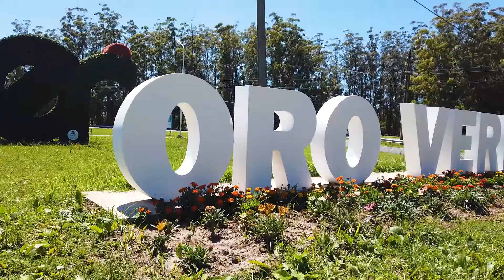Hacia la conformación del Distrito de Innovación Tecnológica Oro Verde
¿Qué es el DITOV?
El DITOV es un espacio conformado por todas las instituciones del sistema científico tecnológico presentes en la localidad de Oro Verde:  UNER, UADER, INTI e INTA, así como también por el Municipio de Oro Verde,  el Gobierno de la Provincia de Entre Ríos - a través de la Secretaría de Ciencia y Tecnología y la Secretaría de Desarrollo Económico y Emprendedor- y la Fundación Centro de Medicina Nuclear y Molecular Entre Ríos (CEMENER), contando, además, con el acompañamiento de la consultora ARA- Servicios Estratégicos Sustentables (SH).